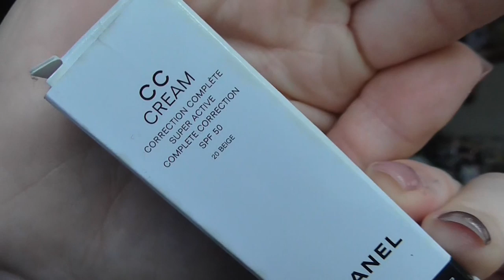[FunLovers] Juli & August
shayflening

shayflening

Lippen: Clinique Lipliner 07 Intense Blush & Mac Naked Bud
Gesicht: Maybelline Face Studio Prime / Sleek Contol Shine & Prime / Sleek Colour Corrector Palette / Lancôme Teint Idole Ultra Wear Nude 010 / Essence Camouflage + Matt Concealer 30 / Artdeco Bronzer Compact 02 (Le) / Misslyn Terracotta Powder 22 (Le) / Catrice Make up Freezing Powder C01 Ready, set, Go / Mac Truth & Light Powder
Augen: Mac Paint Pot Painterly / Essence gel eyeliner 02 Mothers Earth is Watching you (Le) / Jeffree Star Alien Palette / Artdeco Mineral Eye Styler 51 / L.O.V Royal LINER No 100 - Black Grace / L.O.V Kohl PencilNo 120 Veil of Nude
Nagellack: -
Oberteil: Tally Wejl
Ohrringe: -
Kette: Swarovksi